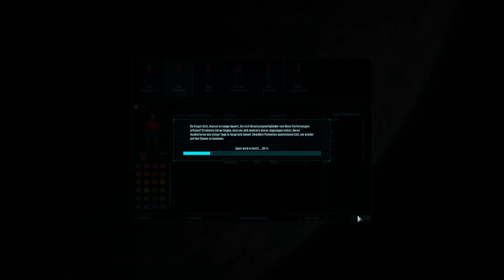Let's Play Space Haven #1 Die letzte Bastion - Deutsch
Infos zum Spiel:
Name: Space Haven
Entwickler/Publisher: Bugbyte